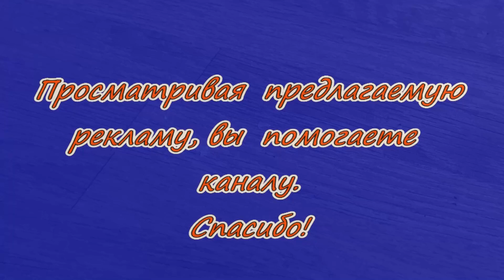Картофельный пирог с салом и луком. Без шампанского! Просто, очень вкусно!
Брутальный мужской пирог с картохой, салом, беконом, луком.
На дрожжевом тесте. Под шампанское не катит!
Мука 330 гр., 1 ч. л. сухих дрожжей, 2 яйца, 1,5 ст.л. растительного масла, 2 ст.л. сметаны, 130 мл. молока, 2 ч.л. сахара, 5 картофелин, 1 - 2 луковицы, сало 220 гр., бекон 140 гр.,
Плейлисты тут:
 Канал "Домашняя еда. Просто, вкусно, недорого".
 Автор сюжетов Георгий Георгиевич Гагошидзе.